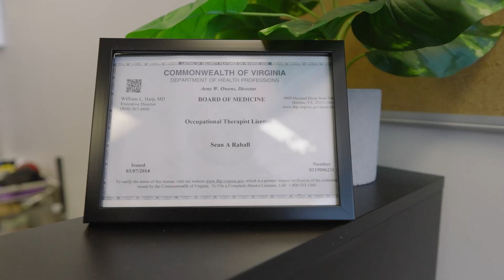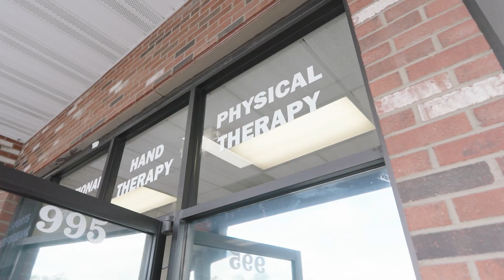Elite Therapy & Performance Ribbon Cutting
There's a new option for physical and occupational therapy in the Town of Vinton. See highlights from the ribbon cutting of Elite Therapy and Performance and find out what inspired the owners to create a uniquely customer-focused experience.